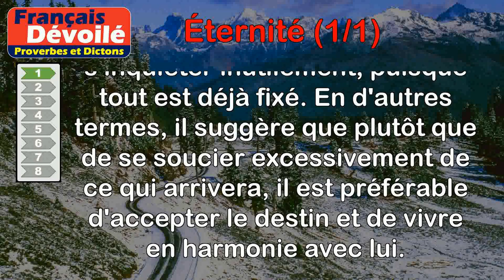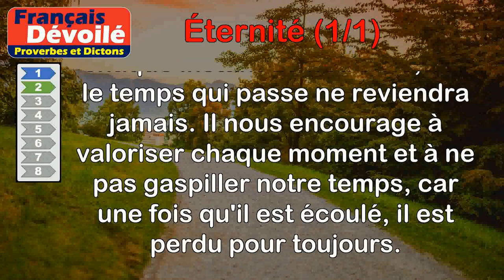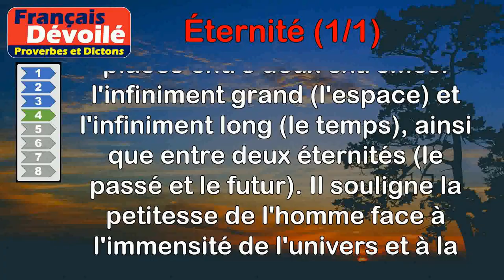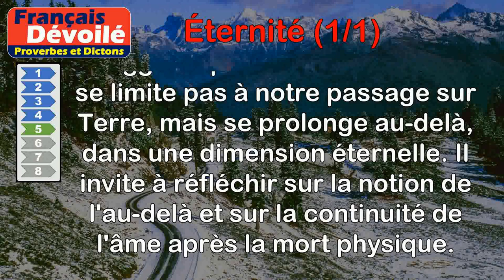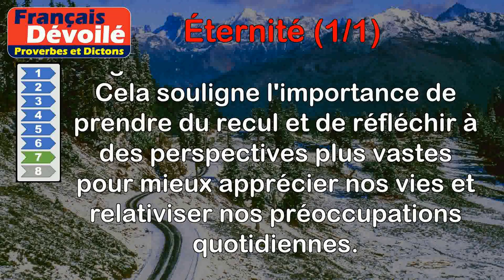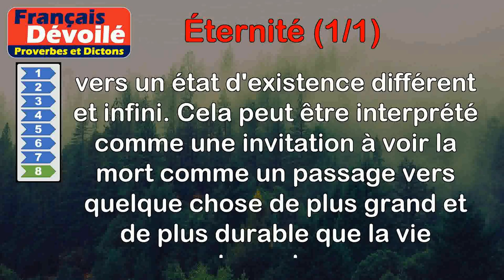Proverbes - Éternité (1 de 1)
00:00 Introduction
00:08 Proverbe Mandchou - Tous les événements sont déterminés d'avance, de toute éternité ; pourquoi donc mener une vie errante, et se donner beaucoup de peines pour rien ?
00:53 Proverbe Allemand - L'éternité ne nous rend pas une minute perdue.
01:33 Proverbe Français - Que sont dix ans, vingt ans, pour un être immortel ?
02:16 Proverbe Français - Dans l'espace et le temps les hommes sont jetés entre deux infinis et deux éternités.
03:03 Proverbe Français - Au-delà du tombeau, l'éternité commence.
03:38 Proverbe Français - Jusqu'en l'éternité l'amour prend son essor.
04:15 Proverbe Français - La pensée de l'éternité console de la rapidité de la vie.
05:03 Proverbe Iranien - La mort n'est qu'un mariage avec l'éternité.